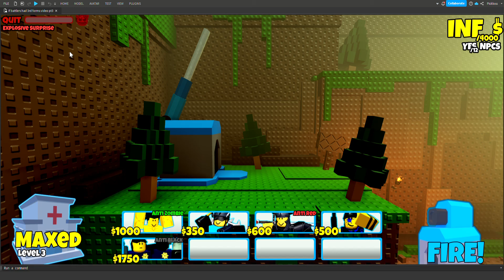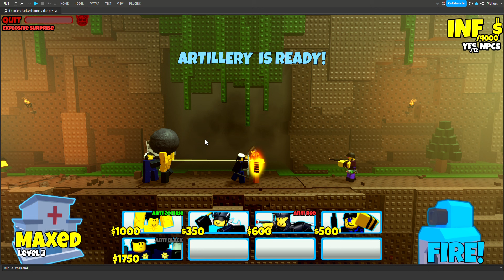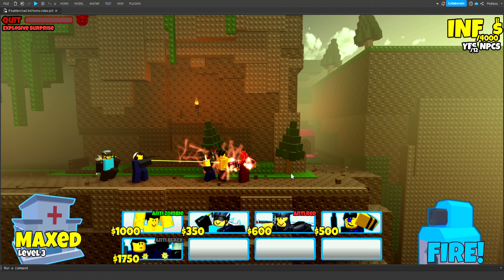If battlers had 3rd forms pt3 [ Battle Bricks ]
Explosive coil is not regens final form. NO Swat battler being anti black is not a joke, i gave it that trait for something ill be doing in the future and i needed battlers with traits ready.